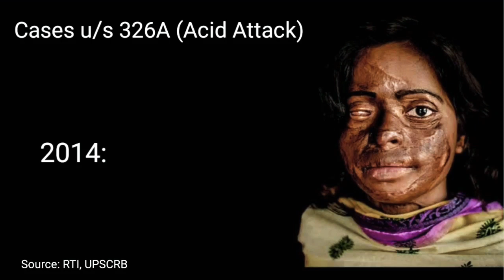RTI: Acid Attack cases in UP | 2014-2019